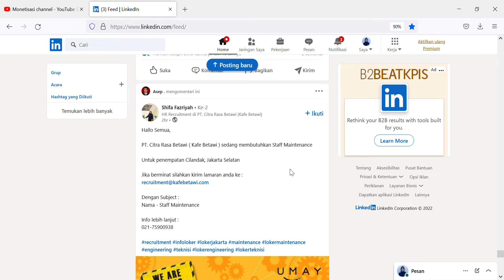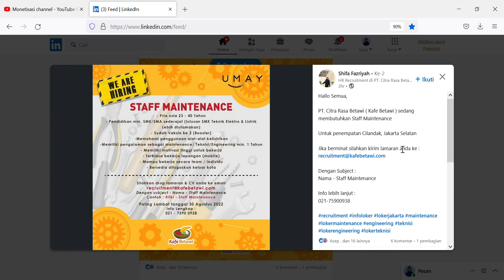Lowongan kerja untuk lulusan SMK/SMA di PT. Citra Rasa Betawi